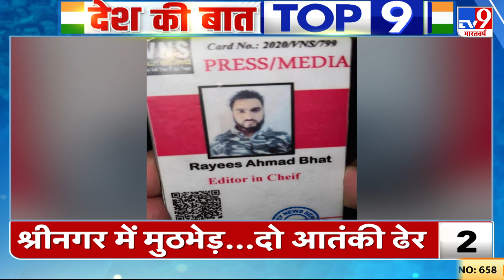News Top 9 : Sri lanka 5वां बिम्सटेक शिखर सम्मेलन,भारत के लिए है खास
श्रीलंका 28 से 30 मार्च तक पांचवें बंगाल की खाड़ी बहु-क्षेत्रीय तकनीकी और आर्थिक सहयोग पहल (बिम्सटेक) शिखर सम्मेलन की मेजबानी करेगा।बंगाल की खाड़ी के करीबी देशों के सहयोग संगठन...बिम्सटेक का 5वां शिखर सम्मेलन आज श्रीलंका की अगुवाई में होगा..इस सम्मेलन को प्रधानमंत्री नरेंद्र मोदी भी वीडियो कॉन्फ्रेंसिंग के जरिए संबोधित करेंगे.. बिम्सटेक के सदस्यों में भारत,श्रीलंका के अलावा, नेपाल, बांग्लादेश,भूटान,म्यांमार, थाइलैंड शामिल है..गंभीर आर्थिक संकट से जूझ रहे श्रीलंका के लिए ये सम्मेलन बेहद अहम माना जा रहा है